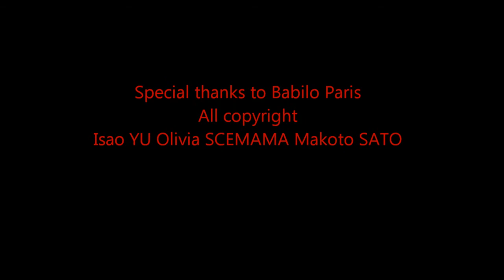Isao YU Olivia SCEMAMA Makoto SATO 13012015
我々のニュートリオの初めてのトリオでの演奏です。毎回、ゲストがをお迎えしていましたので、今回になってしまいました。